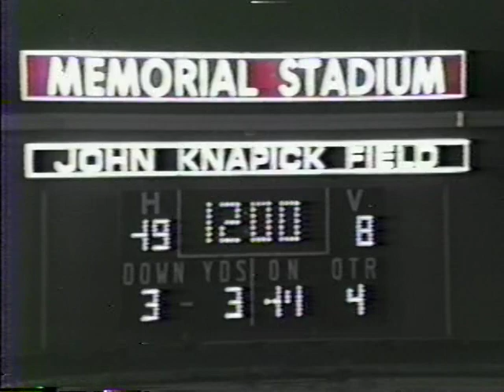1986 Campbell Memorial Red Devils VS Canfield Cardinals